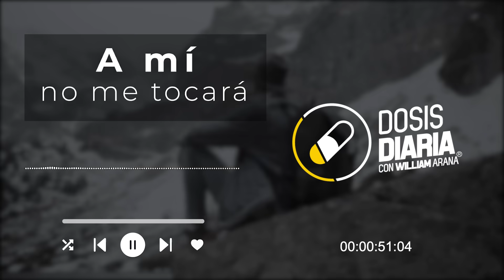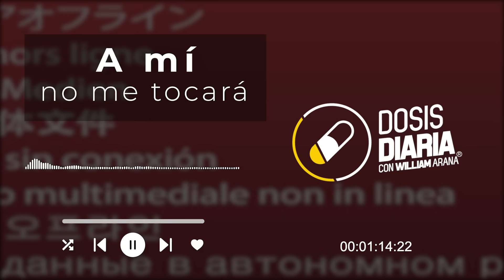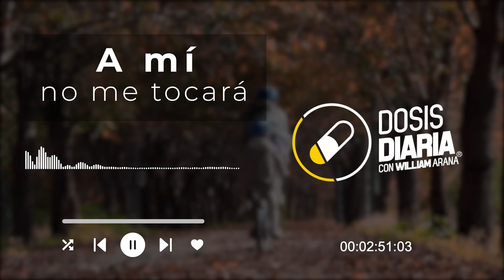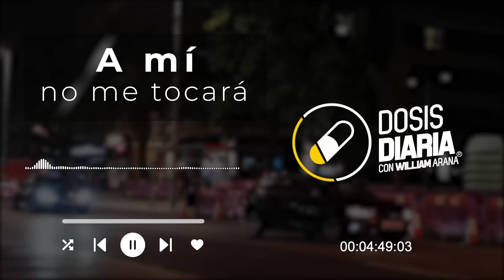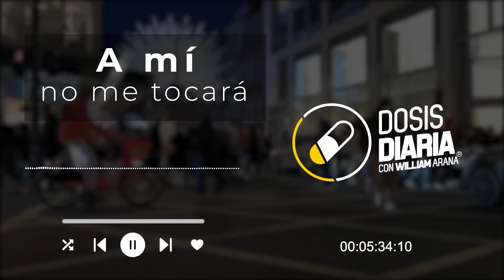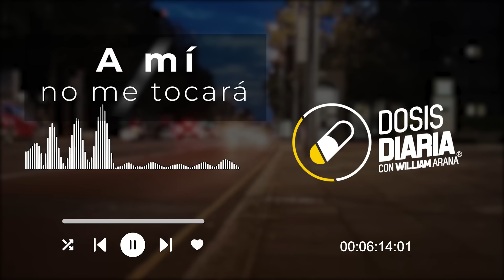Dosis Diaria Roka - A mí no me tocará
Alimenta tu alma y corazón con el mensaje que solo Dios tiene para ti, situaciones difíciles o adversas siempre tendrán respuesta en Dios, comparte este hermoso mensaje con tu familia, amigos o conocidos y veras el impacto que tendrá en las personas que te rodean, te volverás adicto.